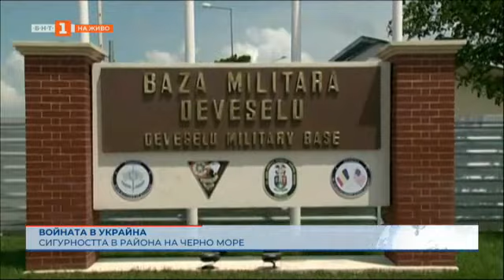Новите съюзи - Китай, Русия, Иран и Северна Корея - "Светът и ние" - 02.04.2024 по БНТ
Гледайте по Българска национална телевизия предаването "Светът и ние" - 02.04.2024!

Укрепва ли нова геополитическа ос между Китай, Русия, Иран и Северна Корея?

За сигурността в Черноморския регион - пред БНТ говори румънският генерал Паул Хурмуз